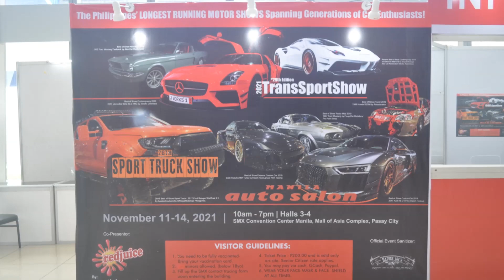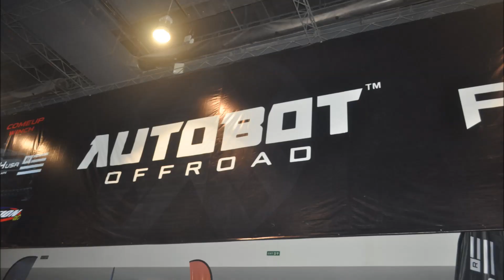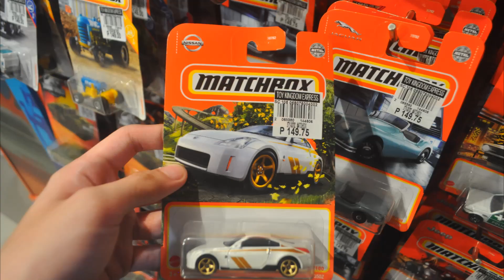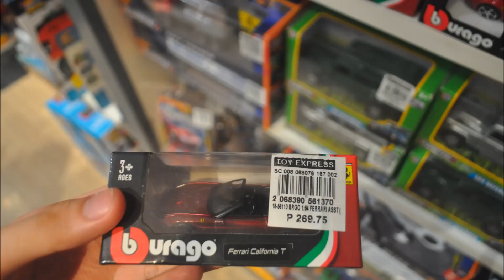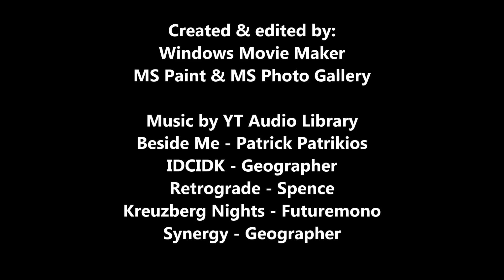2021 Manila Auto Salon + 29th Trans Sport Show + 26th Sport Truck Show | Cars, Girls & Toy Hunt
The car show is back in the Philippines after a year of pandemic. 3 shows in one venue, the 2021 Manila Auto Salon, 29th Trans Sport Show, and 26th Sport Truck Show. November 11 - 14, 2021 10:00am - 7:00pm at the SMX Convention Center Manila Mall Of Asia Complex (MOA Complex), Pasay City, Philippines. Includes features like, super-cars, tuner cars, off-road trucks, car show models for females, and sponsor booths. Plus quick die-cast toy hunt at Toy Kingdom Express at SM Mall of Asia.

13th Manila Auto Salon & 25th Sport Truck Show 2019
youtu.be/H02KWkRfFgg

2017 Manila Auto Salon & 23rd Sport Truck Show
youtu.be/ftxxj2mf2sU

26th Trans Sport Show & Moto Builds Pilipinas 2017
youtu.be/HIlBuqKjGxM

2019 Manila International Auto Show (MIAS)
youtu.be/KN58IsKx1x8

Super Cars at RDY Premium AutoCmp Pasig City Philippines | Showcase
youtu.be/kC9Ll4ZQBDM

Super Cars in QC Philippines | AutoMogul PH & Tuned In Style Showcase
youtu.be/JYHQ2htiOYk

Super Cars in BGC Philippines 2021 Highlights
youtu.be/CNRaZ7jk2_E

All the Best Car Show Models for Females in the Philippines Compilation
youtu.be/ZTDDzHk7jRc

Please click the playlist element on end screen now.

Autobot Autoworks Off-road
Ridemax Philippines
Open - N
Alex Restoration
Import Hookup
BC Cars
Cars Unlimited
All Car Show Models
All Major Booths
Red Juice
Toy Kingdom Philippines

IDCIDK - Geographer
Retrograde - Spence
Kreuzberg Nights - Futuremono
Synergy - Geographer